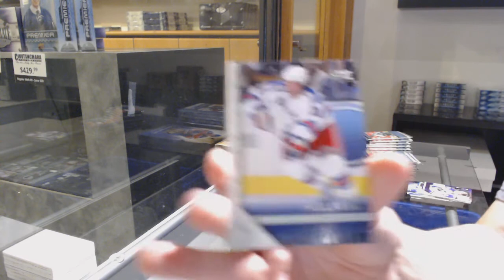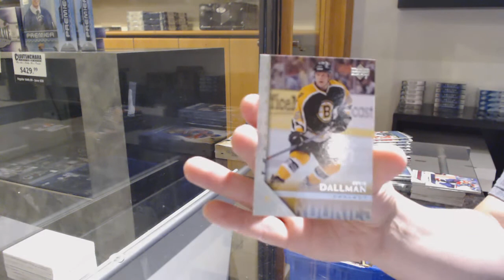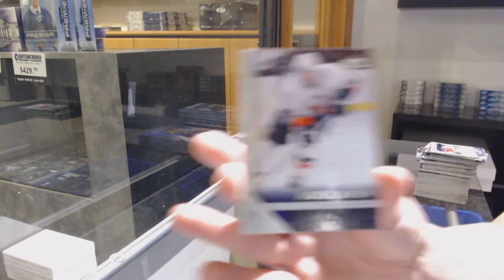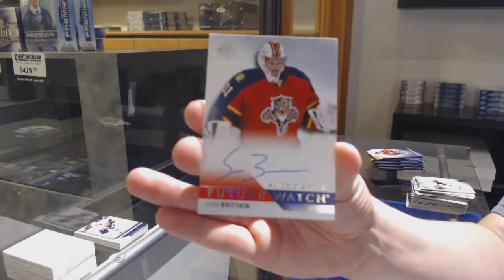05-06 UD Series 1 & 15-16 UD SP Authentic Hockey Box Break - C&C GB #12,168